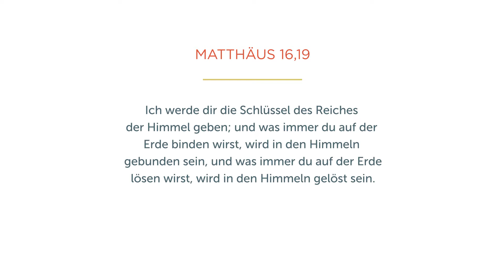Wie im Himmel so auch auf der Erde - Daniel Müller - Missionswerk Karlsruhe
In der Bibel gibt es viele Beispiele, wie sich „Türen zum Himmel“ für Menschen geöffnet haben und Übernatürliches geschehen ist. Welche Türen sind das und stehen sie auch heute noch offen? Daniel Müller erklärt, welche Möglichkeiten Gott anbietet, den Himmel im Alltag zu erleben und welchen Part jeder einzelne selbst übernehmen muss

Für ein erfülltes Leben mit Gott bieten wir Ihnen hilfreiche Impulse:

• Starten Sie mit unsere tägliche Telefon-Andacht getröstet und ermutigt in den Tag

• Bestellen Sie hier unsere kostenlose Zeitschrift „Freude am Leben“ für Rat und Hilfe im Alltag

Wir beten für Sie. Schicken Sie dazu uns Ihre Gebetsanliegen

Rufen Sie uns an, wenn Sie Fragen zu unserem Missionswerk haben Telefon: (gebührenfrei aus D, A, CH)